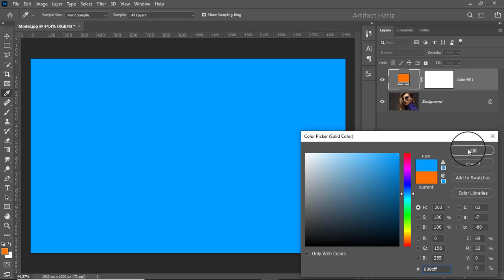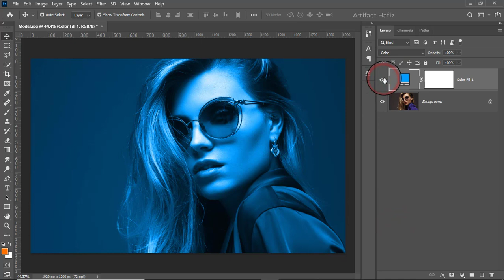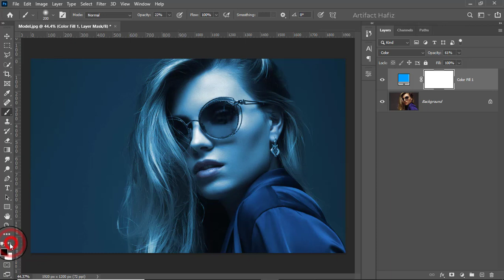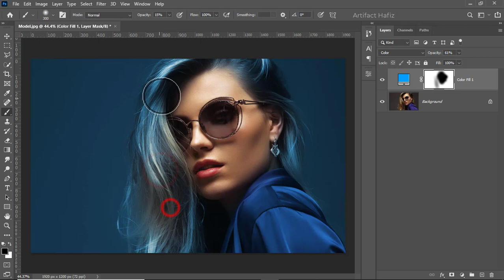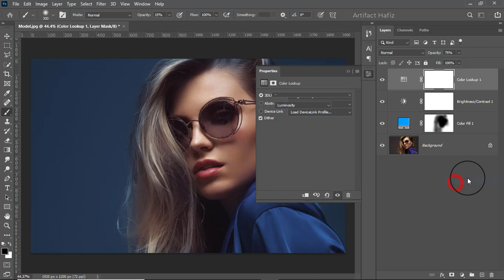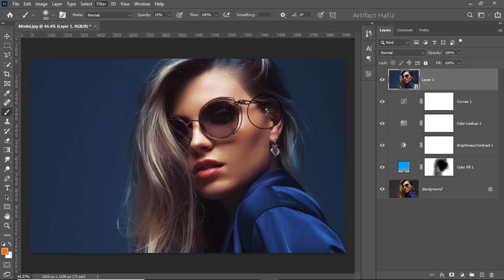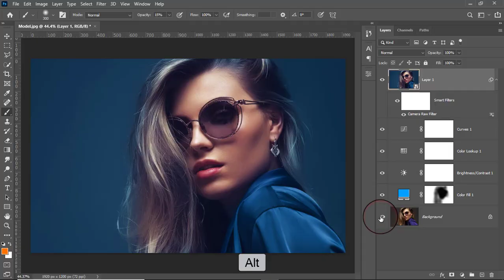Convert Warm to Blueish Color Tone of a Portrait - Photoshop tutorial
Hello Viewers,
Here I will show Convert Warm to Blueish Color Tone of a Portrait - Photoshop tutorial.

Skype: rakibhafiz
Follow me on